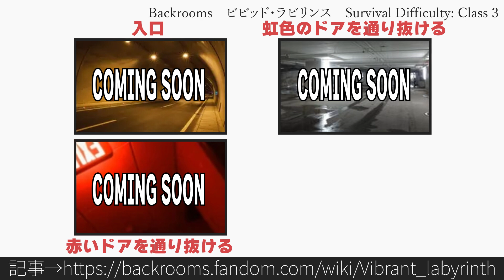30秒でわかるBackrooms ビビッド・ラビリンス